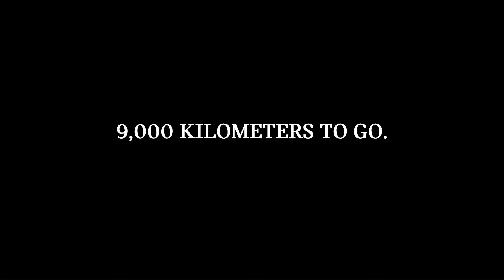WhatEverItTakes | Navegar | Dakar 2016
As pontes são escassas ao longo dos 9.000 km entre a Argentina e a Bolívia. Vamos fazer tudo o que for preciso para conquistar o quinto título consecutivo no Rally Dakar. A aventura começa no dia 2 de janeiro de 2016. Segue todas as etapas e resultados do MINI